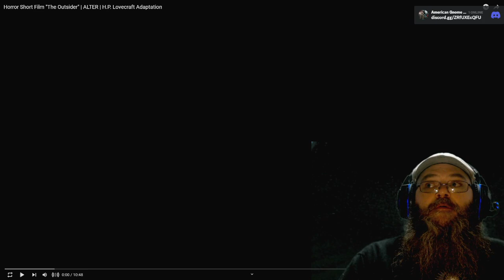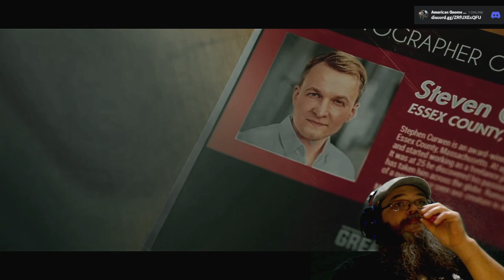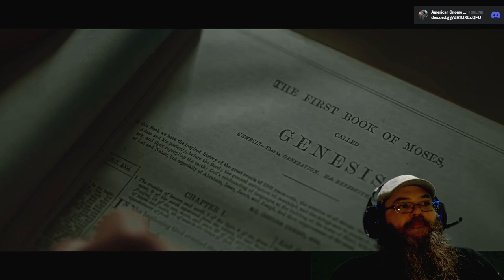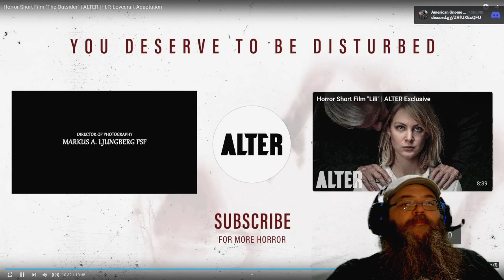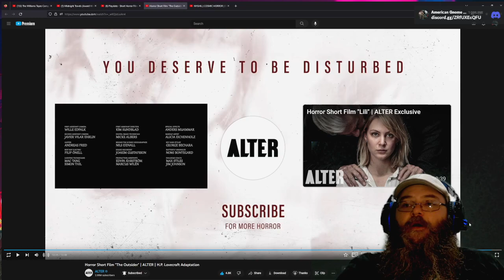AGP Watches! - "The Outsider" short film - First time watching